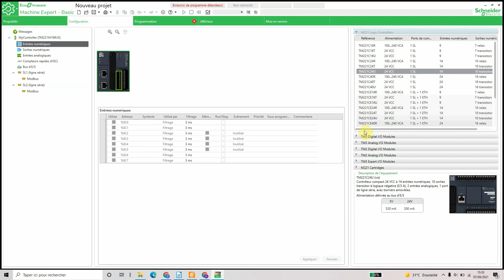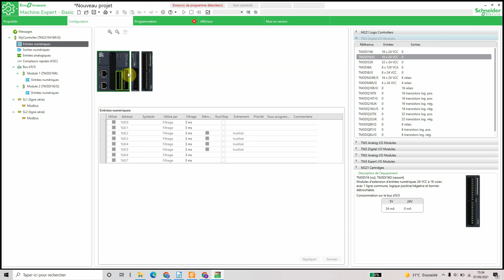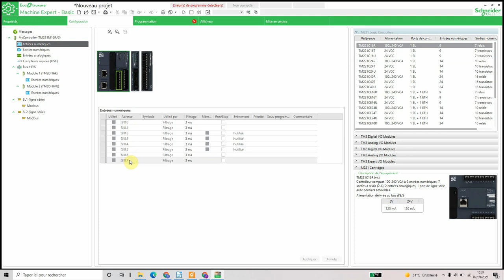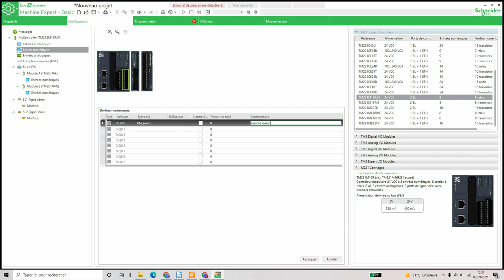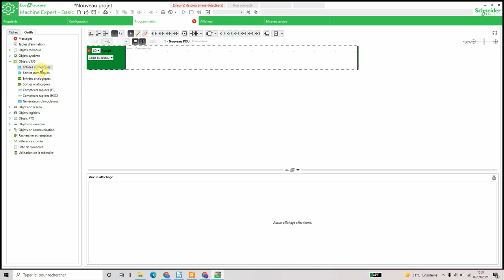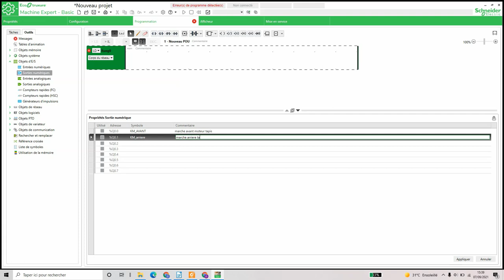mnémoniques ES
vidéo montrant comment réaliser le "mapage" (association) entre une Entrée et ou une Sortie physique d'un API (ou une extension) avec une variable programme.